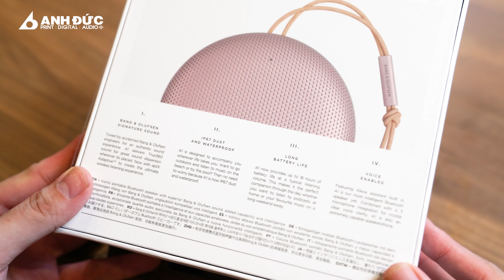Review B&O Beosound A1 Gen 2 | Loa Bluetooth thông minh, Âm thanh 360, Chống nước tuyệt đối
Loa Beosound A1 Gen 2 là chiếc loa Bluetooth thông minh được B&O cải tiến từ phiên bản đời đầu Beosound A1. Tuy thiết kế không có nhiều thay đổi nhưng bên trong nó đã có sự nâng cấp toàn diện, từ chất lượng âm thanh, thời lượng pin, khả năng chống nước đến tích hợp trợ lý giọng nói ảo...mang chất lượng âm thanh tuyệt hảo, đáng ngạc nhiên trong lớp vỏ nhôm cao cấp hết sức gọn gàng.

. Âm thanh 360 độ, kháng nước IP67
. Pin 3.000mAh, chơi nhạc lên đến 18h
. Trang bị 3 Micro đàm thoại mọi lúc mọi nới
. Chuẩn mã hóa AAC và aptX mang lại độ chi tiết vượt trội cho từng bản nhạc

Alo ngay số điện thoại: 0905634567 để được phục vụ!
 💥Showroom Đà Nẵng:
Anh Đức Digital I Audio: 34 Phan Châu Trinh - Hải Châu - Đà Nẵng
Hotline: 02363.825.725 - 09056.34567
Anh Đức Digital I Audio: 179 Nguyễn Văn Linh - Hải Châu - Đà Nẵng
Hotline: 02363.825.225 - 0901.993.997